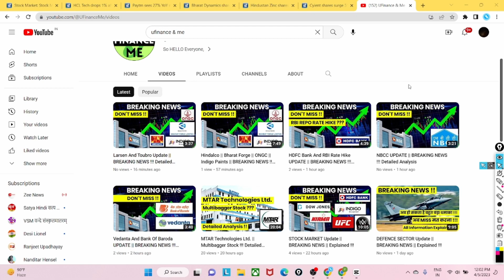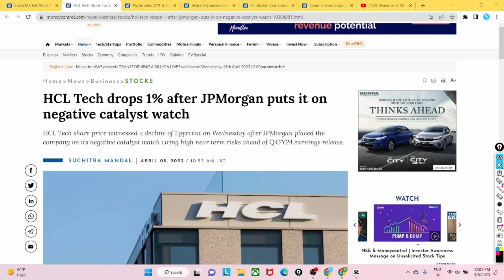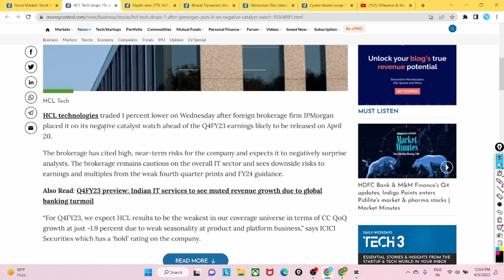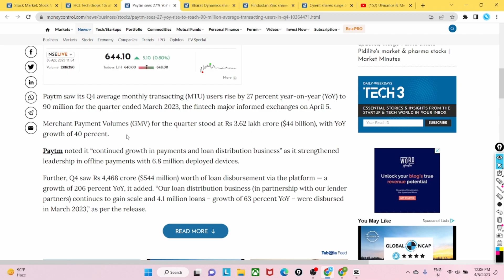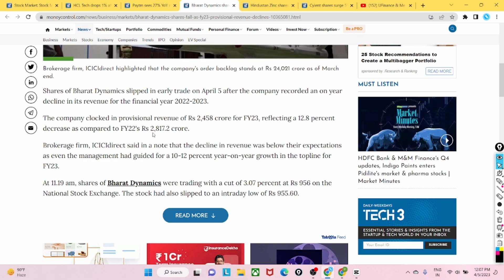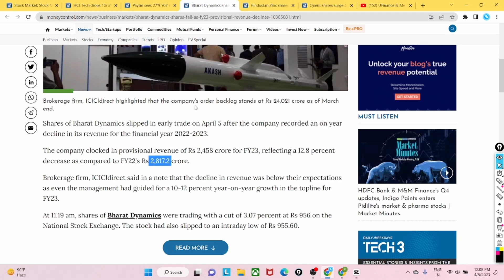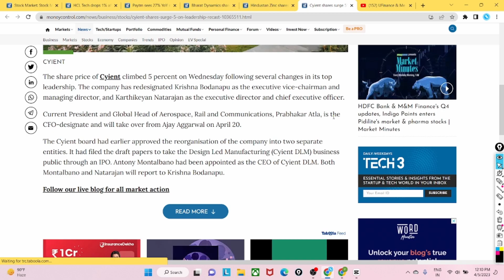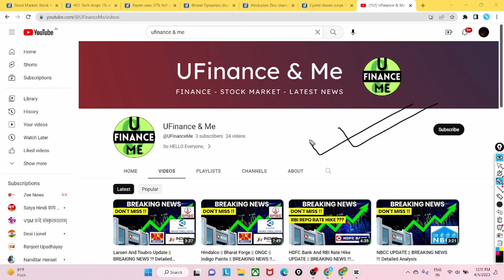Hcl Tech || Hindustan Zinc || Paytm || Cyient || Bharat Dynamics || BREAKING NEWS !!!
So hello everyone in this video we are going to talk about the important news of HCL Tech Hindustan Zinc Paytm cyient and bharat dynamics

Watch the video till end to know more about the project and to know more about its explanation.

🌟 Your Querries

Breaking news
Cyient share news
Bharat dynamics share news
Bharat dynamics share latest update
HCL Tech share news
HCL Tech share latest update